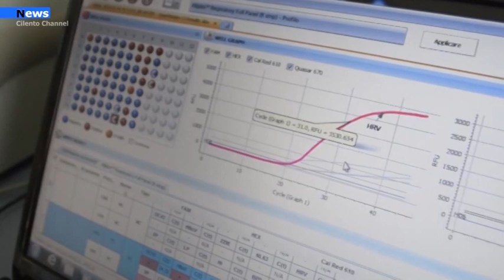Castellabate, guarito dal covid, torna a casa Dionigi Verrone.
Il comune di Castellabate continua con il trend positivo nella diminuzione dei contagi. Lo scorso sabato  4 cittadini negativi al tampone di verifica sono guariti dal virus.